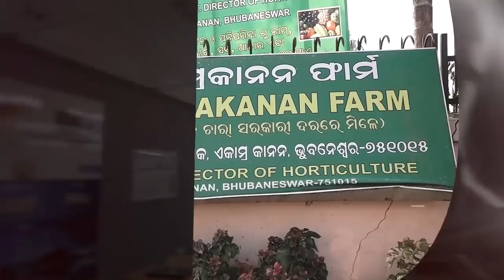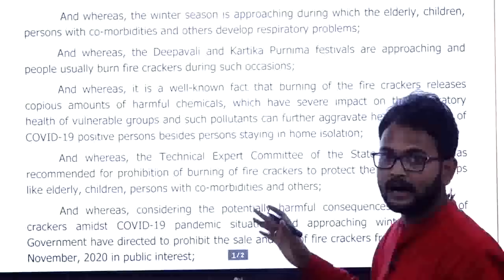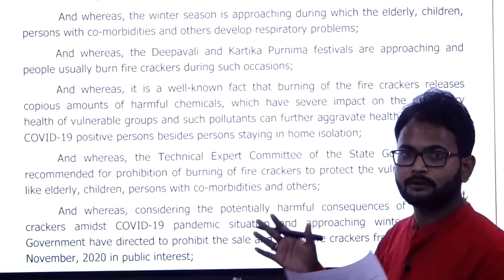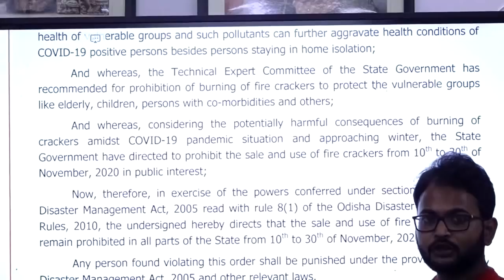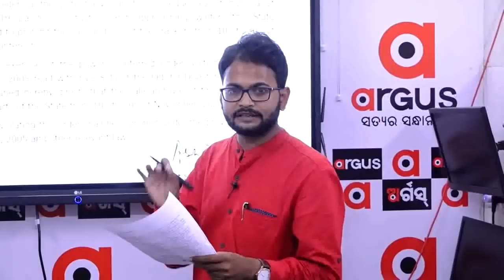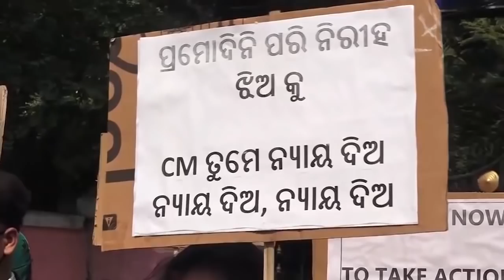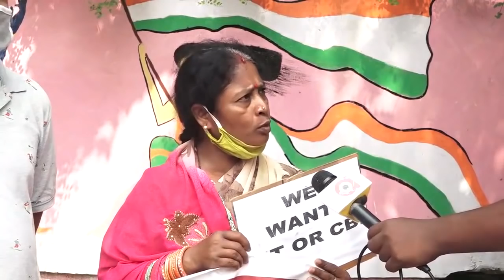Argus Update News 7Am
ସରିଲା ଉପନିର୍ବାଚନ ଭୋଟ... ବିହାରରେ ସରିଲା ଦ୍ବିତୀୟ ପର୍ଯ୍ୟାୟ ମତଦାନ. ଭୋଟ୍ ବେଳେ ବାଲେଶ୍ବରରେ ଟଙ୍କାବଣ୍ଟା... ଗଞ୍ଜାମର ପ୍ରମୋଦିନୀ ହତ୍ୟାର 6ମାସ ପରେ ବି କାର୍ଯ୍ୟାନୁଷ୍ଠାନ ଶୂନ. ସିବିଆଇ